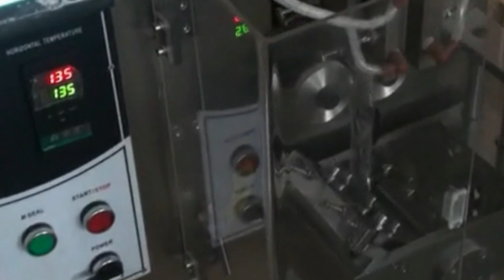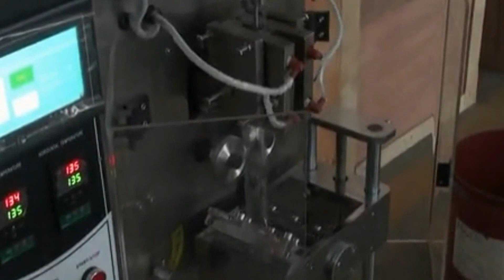Seawater desalination revrser osmosis mobile RO drinking water treatment machine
Automatic liquid packing machine model YX-60Y máquinas de envasado líquidos is suitable the package of pharmacy,food,household chemicals ,pesticides and the plastic products and other troche or grain materials,such as shampoo,body foam,oil grease,cosmetics,par macy,chemical fertilizer,seasoning oil,chile sauce,ketchup,etc.
Feature of Model YX-60Y Tomato sauce peanut oil filling packing machine VFFS packaging equipment máquina de embalaje salsa
1.Automatic liquid packing machine can finish the process like conveying bag, bag making,filling, weighing, sealing, cutting, counting, lot number, etc.
2.Bilingual display screen control system, stainless steel cabinet. Set up the required data(Include filling, weighing, bag size,etc) in the visuable settings,the control system automatic
optimization match with all the program so that achieve the best packing speed precisely.
3. Stepper Motor control,this system has the advantage of precise,needless to adjust the other parts,and acoup sur.
4.It has color system controller,so that can get the complete trade mark design.
5.Suitable for the complex film and tin foil and other packing material.Fine packaging performance,low noise, clear sealing texture and strong sealing performance.
Basic parameter of Model YX-60Y liquid pouch packing machine small bags VFFS bagging equipment máquinas de envasado líquidos:
model YX-60Y LIQUID sauce packing machine:
Speed 30-50pcs/min
Packaging Quantity 3-100ml
Filling Precision ±1%
Bag Size L:50-150mm
W:30-100mm
Power Supply 220V 50Hz
Voltage 1.5W
Weight 300kg
Overall Measurement 1000*800*1700mm
For more information about the various machines filling packing equipments like Model YX-60Y liquid packing machine small bags rolling cutting forming sealing equipment ensacheuse de liquide from our superb cosmetic machinery factory,plz browse our another website business video as well as follow PENGLAI INDUSTRIAL CORP business